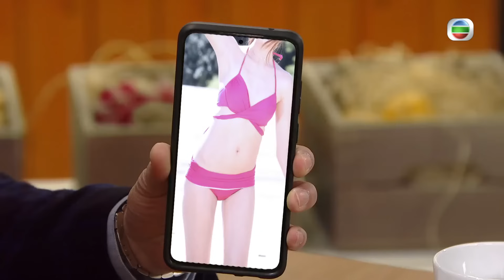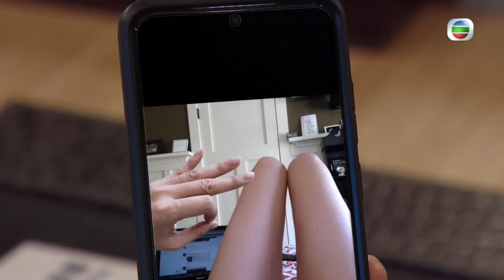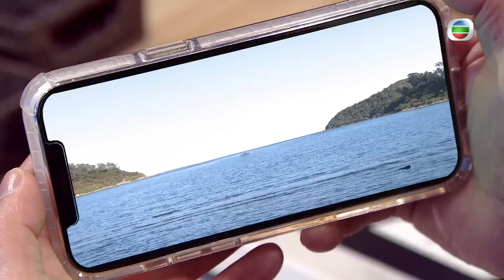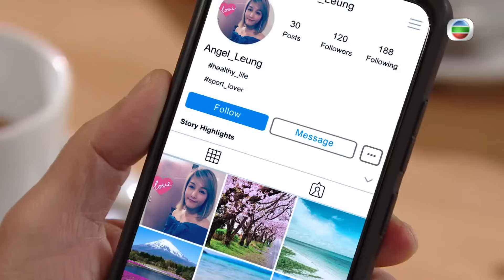【愛．回家之開心速遞】台灣完整版 第1154集 玩你玩到殺死你！ | 劉丹、呂慧儀、單立文、蘇韻姿、湯盈盈、滕麗名、周嘉洛、張景淳、林淑敏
【愛．回家之開心速遞】台灣完整版 第1154集 玩你玩到殺死你！

家聰見到暖包會想起哈爾濱遇險的經歷，渾身發冷，疑是患上創傷後遺症。家聰以為John對送贈過期暖包之事毫不知情，因而並沒怪他，及後卻發現John原來早知暖包已過期，遂決意報復。家聰想到報仇妙計，力王勸他不要惹事，家聰仍一意孤行。John卻不如家聰想像般容易上當，幸得愛詩出手幫忙……家聰及後在好爸Bar遇到John，他向家聰傾吐心事，家聰趁機慫恿他上釣，眼見計劃快將成功，卻又感到於心不忍……